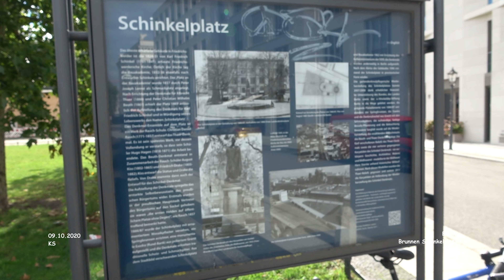Brunnen auf dem Schinkelplatz - Berlin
Städtereise - Berlin